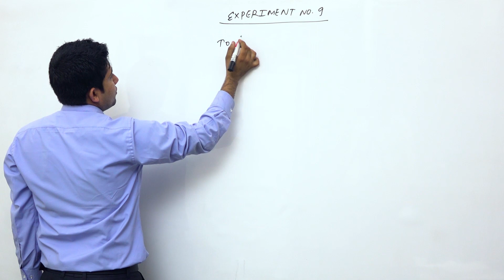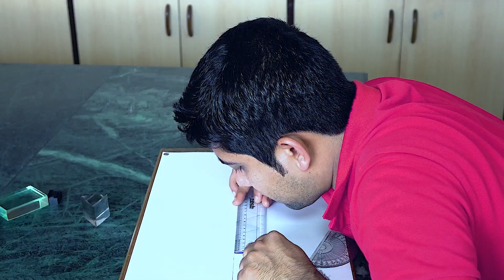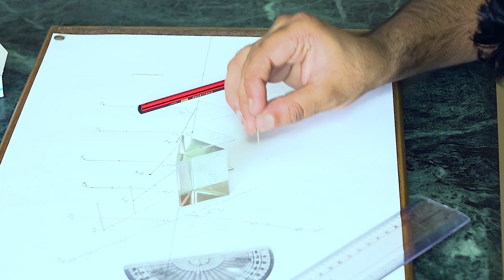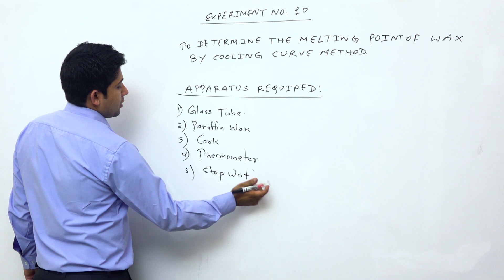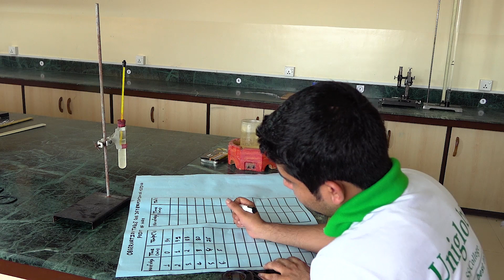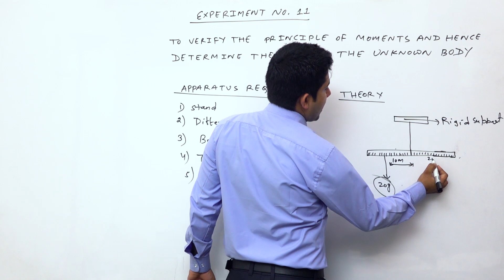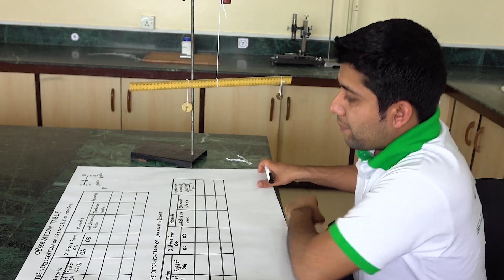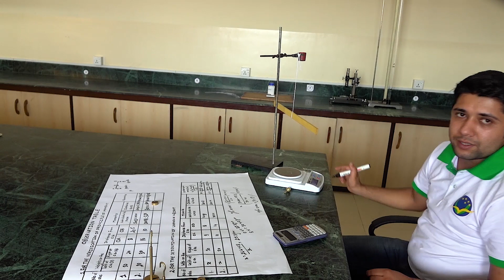Class 11 Physics: Experiment Part 4